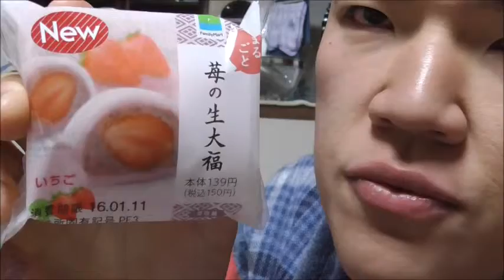FamilyMart 苺の生大福を食べる。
FamilyMart　苺の生大福を食べます。
しゃべるのはまだまだ不慣れです・・・